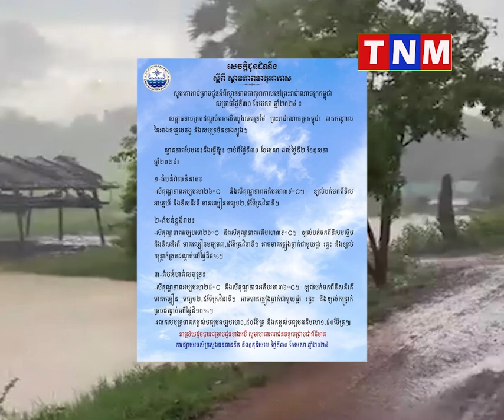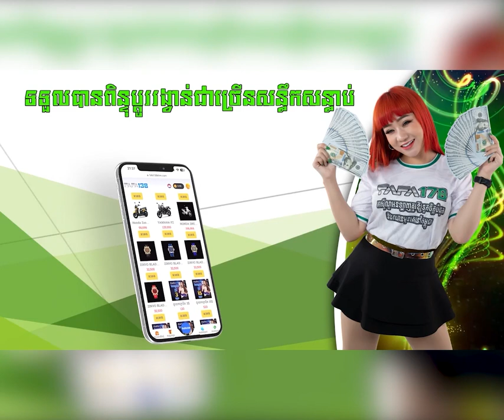កម្តៅបន្តនៅ៣៩អង្សាសេ ខណៈភ្លៀងធ្លាក់លាយទ្បំផ្គរ រន្ទះ និងខ្យល់កន្ត្រាក់នឹងមាននៅតំបន់ទាំងបីនកម្ពុជា